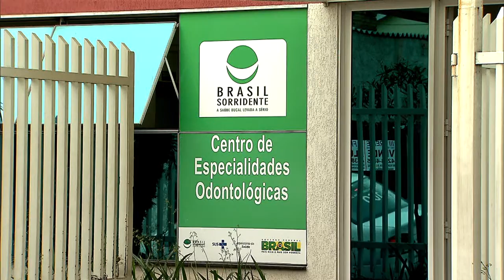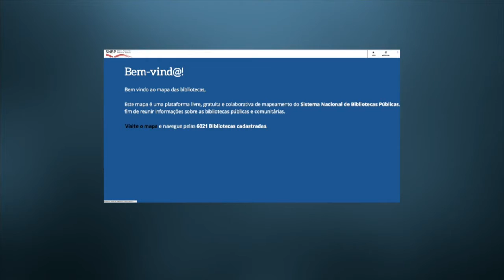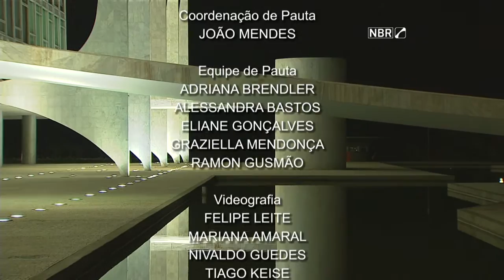Jornal NBR Notícias na Íntegra - 29 de julho